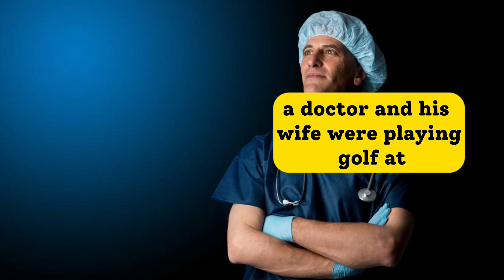😉😂Joke of the Day | She gave him that look, and they went Upstairs to their Bedroom🤣🤣